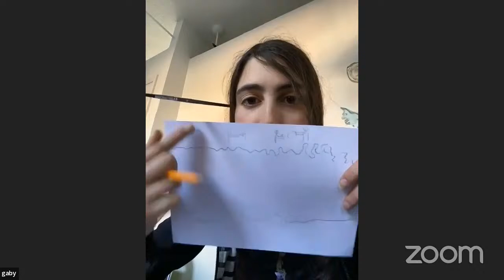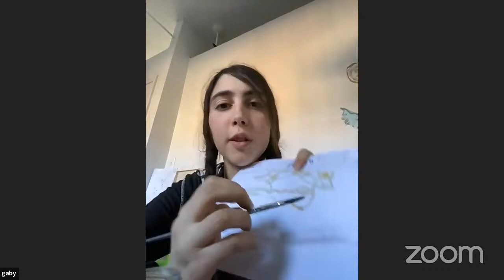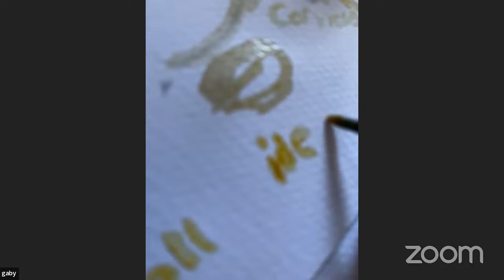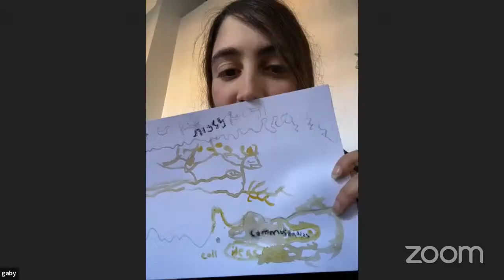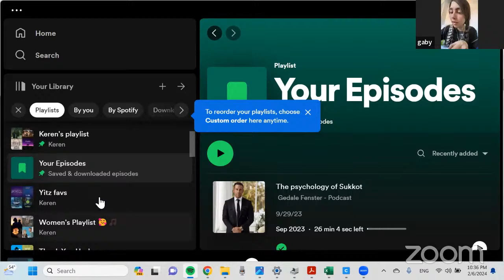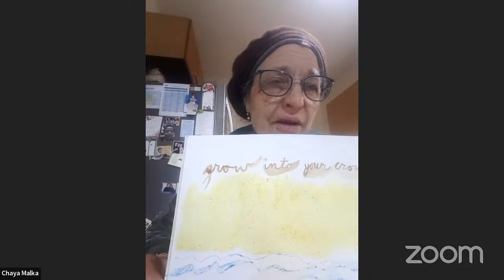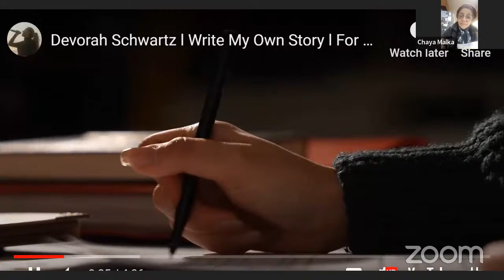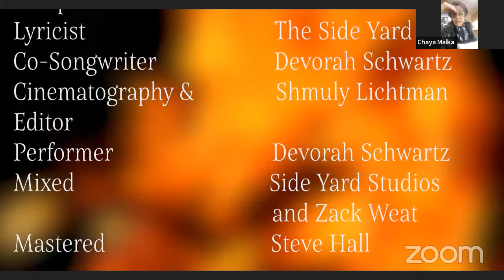Lev HaAm Creative Gratitude through Art Merging Sh'vat into Adar with Gabriella Broome